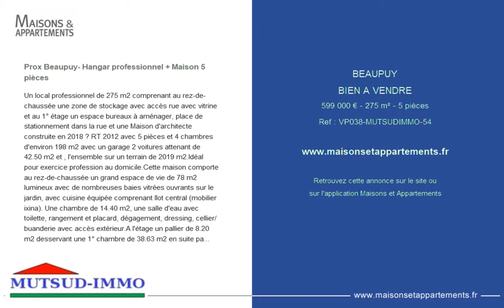BEAUPUY - BIEN A VENDRE - 599 000 € - 275 m² - 5 pièces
Référence : VP038-MUTSUDIMMO-54

Prox Beaupuy- Hangar professionnel + Maison 5 pièces
Un local professionnel de 275 m2 comprenant au rez-de-chaussée une zone de stockage avec accès rue avec vitrine et au 1° étage un espace bureaux à aménager, place de stationnement dans la rue et une Maison d'architecte construite en 2018 – RT 2012 avec 5 pièces et 4 chambres d'environ 198 m2 avec un garage 2 voitures attenant de 42.50 m2 et , l'ensemble sur un terrain de 2019 m2.
Idéal pour exercice profession au domicile.

Cette maison comporte au rez-de-chaussée un grand espace de vie de 78 m2 lumineux avec de nombreuses baies vitrées ouvrants sur le jardin, avec cuisine équipée comprenant îlot central (mobilier ixina). Une chambre de 14.40 m2, une salle d'eau avec toilette, rangement et placard, dégagement, dressing, cellier/ buanderie avec accès extérieur.
A l'étage un pallier de 8.20 m2 desservant une 1° chambre de 38.63 m2 en suite parentale comprenant dressing aménagé de 8.55 m2, salle d'eau avec douche à l'italienne et toilette, cette chambre donnant accès à une terrasse ; un couloir donnant accès à deux autres chambres 13.90 m2 et 14 m2 avec placard et dressing, une salle de bains avec toilette. Possibilité de piscine.

Au niveau des prestations : Vide sanitaire, Sols du rez-chaussée carrelage type marbre, et à l'étage parquet; préparation pour recevoir domotique, câblage ethernet, Chauffage au rez-de-chaussée avec pompe à chaleur Air/Eau avec plancher chauffant basse température et à l'étage panneau rayonnant NFC, chauffe-eau thermodynamique à accumulation verticale, ventilation mécanique à extraction hygroréglable, isolation sous toiture et murs, alarme, vidéophone, ampoules led, terrasses et aire de circulation véhicule en béton imprimé décoratif, menuiseries PVC avec double vitrage, volets roulants électriques.
Honoraires à la charge du vendeur. Nos honoraires